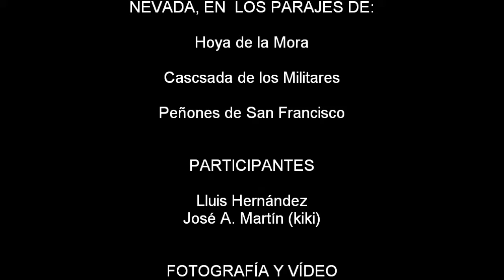Ascenso a los Peñones de San Francisco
Ascenso a los Peñones de San Francisco por el corredor Nordeste. Parque Nacional de Sierra Nevada